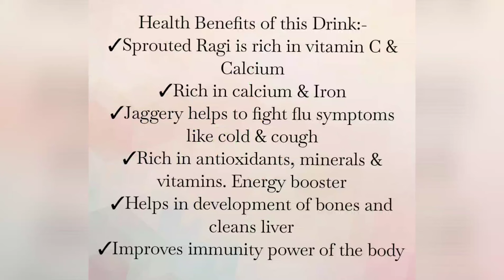Immunity Booster Drink for children | Choco Ragi Milkshake | Toddler special recipe| Sugarfree Drink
Boost your child's immunity with this Immunity Booster Drink . At a time when its a pandemic outbreak and also an onset of Monsoon, its extremely important to boost the immunity of our children.Choco Ragi Milkshake is a milkshake prepared using the most Nutritious and Energy packed Ingredients - Sprouted Ragi, Jaggery, Dry fruits and Milk. The chocolate flavor makes the child love this drink and your child will finish this healthy drink without any fuss, guaranteed. Sprouted Ragi powder is highly rich in Vitamin C, calcium and iron. Jaggery is also rich in iron and is known to increase haemoglobin in the body. IT helps in cleansing body and also is known to fight the symptoms of flu such as cold and flu. Dryfruits are full of antioxidants, minerals and vitamins and a powerhouse of energy. Together this Drink helps in Boosting immunity, improving energy and also in development of bones. This Drink is beneficial for all age groups but extremely beneficial for older babies, toddlers and kids.